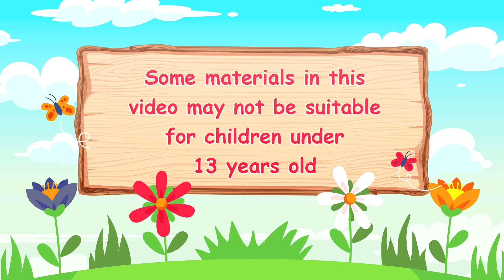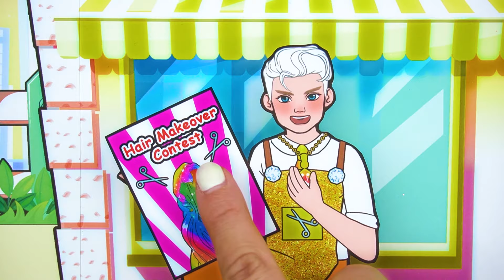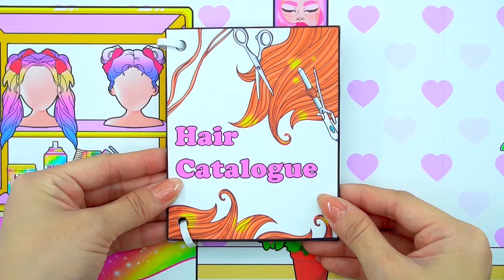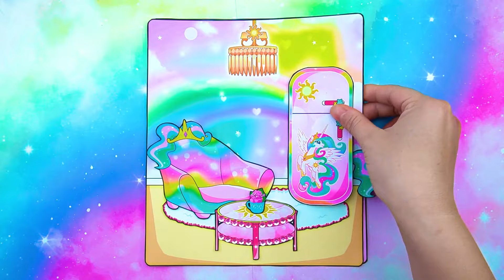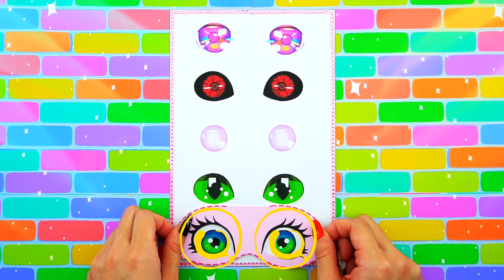Vestido De Muñeca De Papel - Pink Vs Black Angel & Vampire Hair Makeover & Dress Up-Woa Doll Español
Vestido De Muñeca De Papel - Pink Vs Black Angel & Vampire Hair Makeover & Dress Up-Woa Doll Español► Acerca de WOA Doll Español: